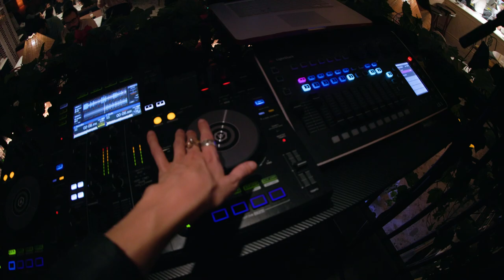Apertura Restaurante Baldoria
Grabación y producción par la inauguración del restaurante Baldoria.